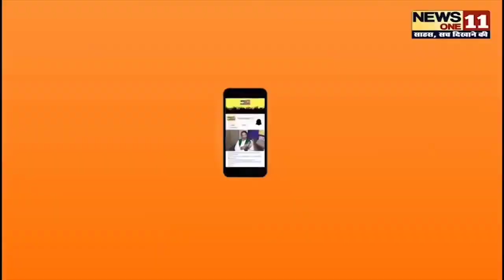तेजस्वी यादव ने IMA के विरोध पर तोड़ी चुप्पी, दे डाला बड़ा बयान।Newsone11